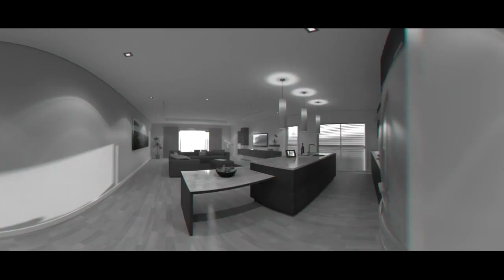Digital Matte Painting | Camera Tracking | Nuke Compositing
A reel showing some of the work created in the past couple of years.